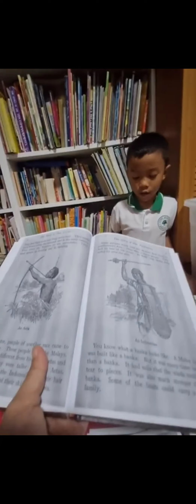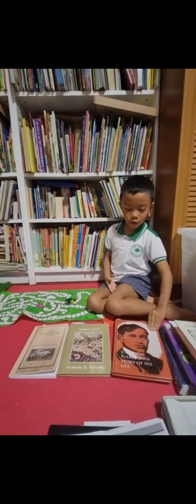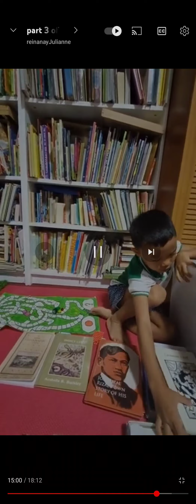Q1 Yr1 LLH exam Araling Panlipunan Duke Torres